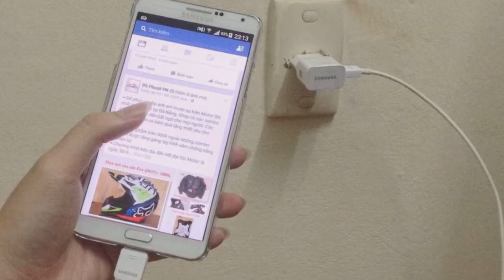Đốt pháo không nổ, thanh niên ra cầm lên thì bị nổ nát bàn tay phải- Tin New